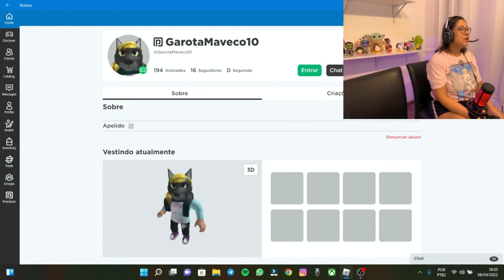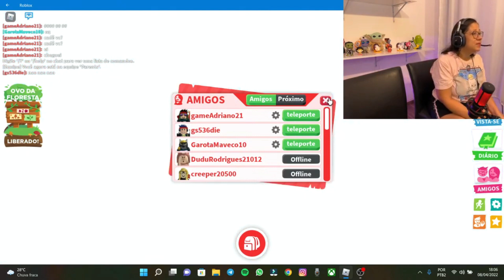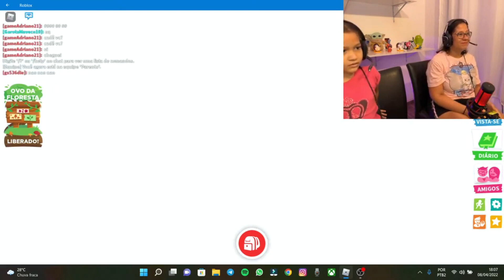Roblox: Adopme-me!! Vocês pediram tanto por esse jogo fofo de pets que trocamos com carinho😍❤️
Mavequinhos e mavequinhaas que saudade de vocês!!!😍😍😍❤️❤️❤️ Hoje estamos voltando nas lives com tudo!! E com esse corte lindo, fofíssimo do adopteme do roblox que estivemos com vocês!! Foi uma alegria muito grande trocar petzinhos, ganhar a borboletinha linda do Dayan, o nosso Gato fofinho !! Foi uma live muito especial!! Espero que gostem desse momento com a gente!! Um abraço super carinhoso em cada um de vocês e bora pra live hoje as 18h!!🥰🥰

Seja muito-vindo ao canal de Gameplay GarotaMaveco, aqui você embarca conosco nos melhores jogos do Roblox com sustos e muita alegria para divertir toda família. Teremos aventuras em diversos games do Playstation, Xbox, PCGamer Gamepass. Beatriz e Renata farão várias aventuras e atrapalhadas.